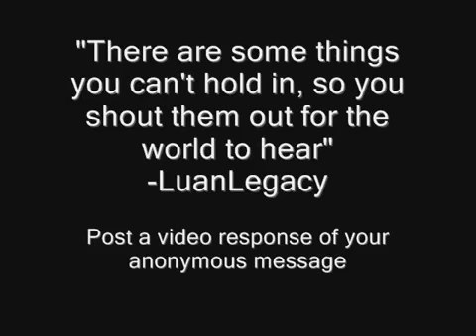Dear Anonymous, ...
There are some things you can't hold in, so you shout them out for the world to hear.

Personal Thoughts in 2013!